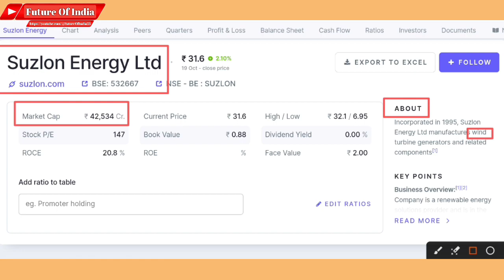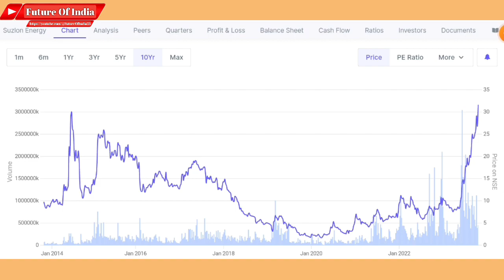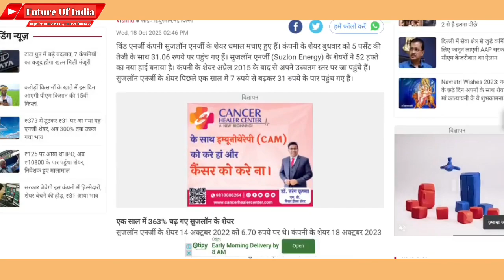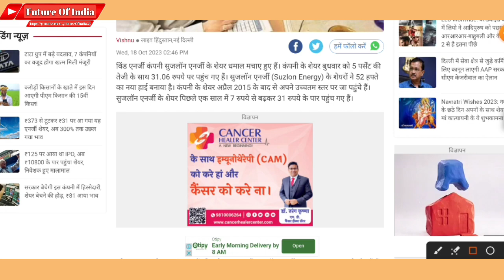Suzlon energy latest news | Suzlon energy today news | Why suzlon is going up ?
Suzlon energy
Suzlon energy credit rating
Suzlon energy right issue 2022

Hash Tags -

Please Note:-